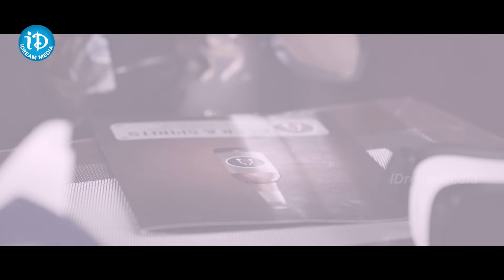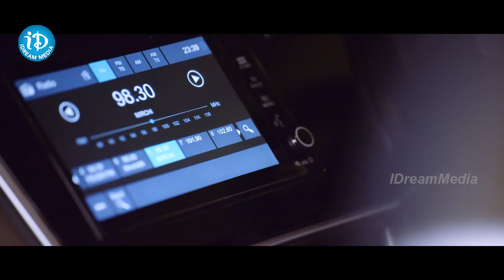Priya Vadlamani Angry On Lover | లవర్ ముందే ఇంకొక అమ్మాయితో.. Premaku Raincheck Latest Telugu Movie